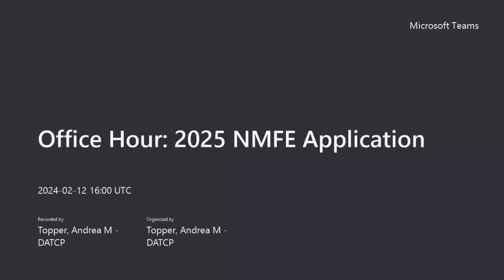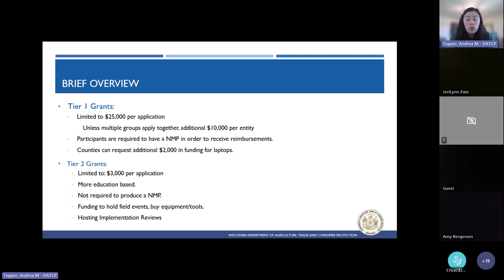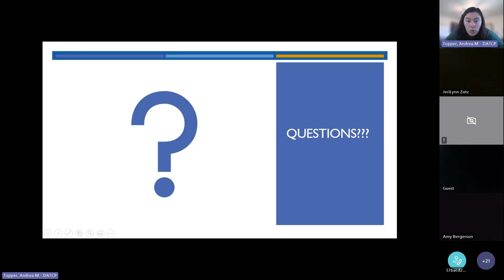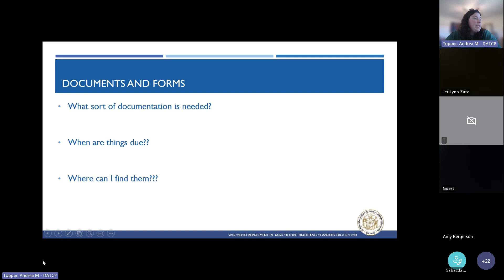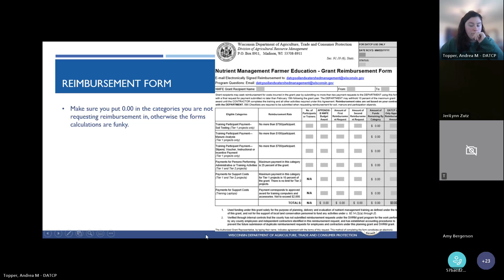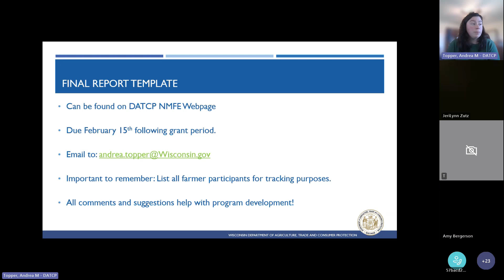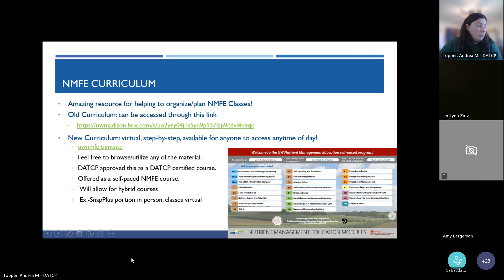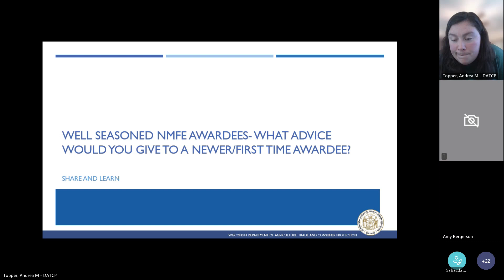2025 Nutrient Management Farmer Education Grant Office Hour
This webinar provides a brief overview of the Nutrient Management Farmer Education Grant program and changes to the 2025 Application, as well as a question-and-answer session.